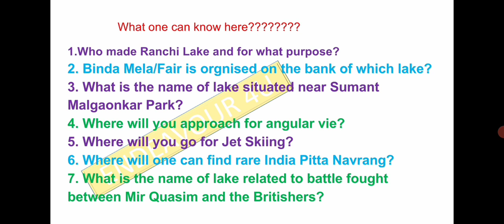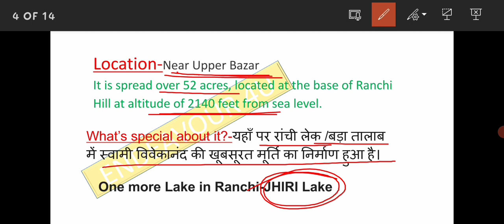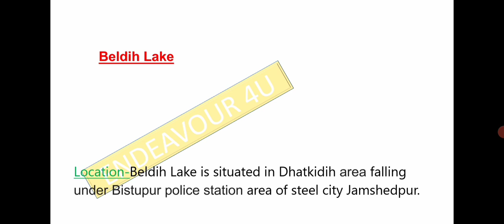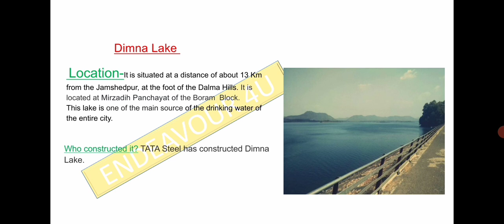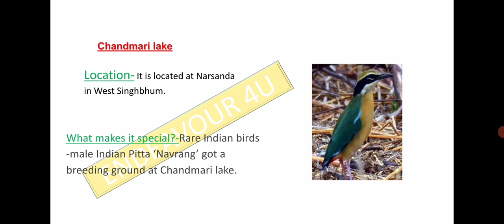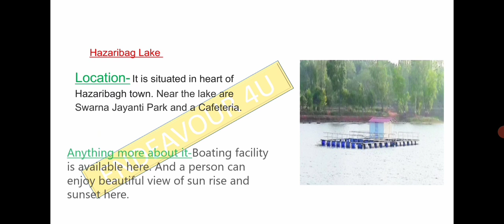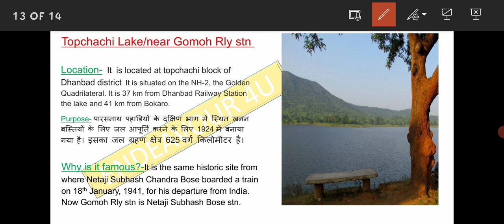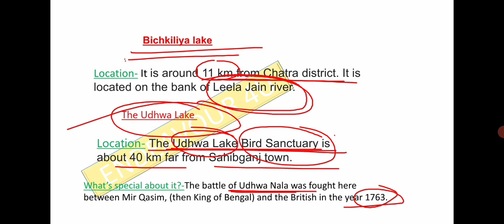District wise LAKES OF JHARKHAND | Fundamentals of Jharkhand Geography | Answer the Questions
District wise lakes of Jharkhand has been discussed in this video of Fundamentals of Jharkhand Geography.
The battle of Udhwa Nala was fought here between Mir Qasim, (then King of Bengal) and the British in the year 1763.
You can know the answer of following questions in this video-
1.Who made Ranchi Lake and for what purpose?
2. Binda Mela/Fair is orgnised on the bank of which lake?
3. What is the name of lake situated near Sumant
Malgaonkar Park?
4. Where will you approach for angular vie?
5. Where will you go for Jet Skiing?
6. Where will one can find rare India Pitta Navrang?
7. What is the name of lake related to battle fought
between Mir Quasim and the Britishers?
Rare Indian birds -male Indian Pitta ‘Navrang’ got a breeding ground at Chandmari lake.